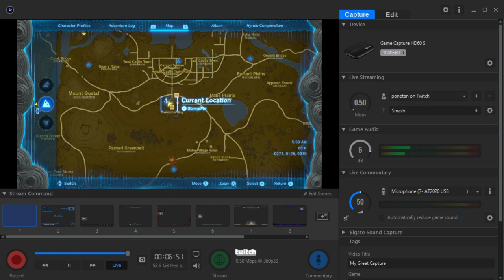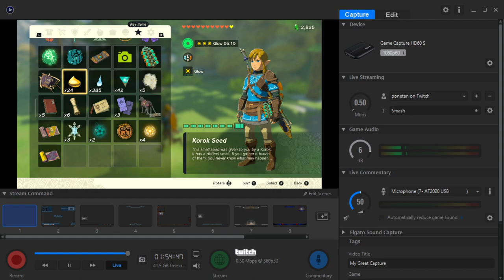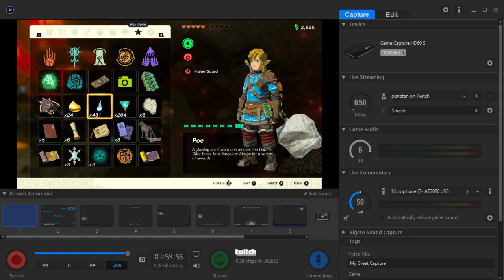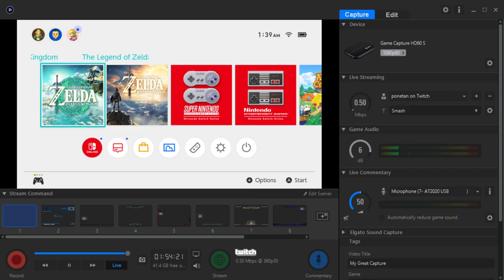Cloppy - Tears of the Kingdom (Part 9)